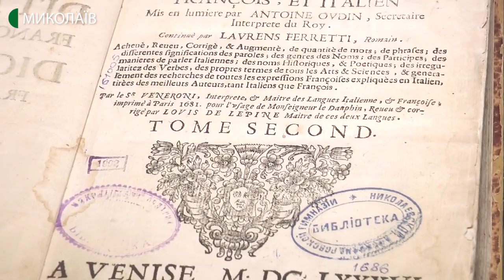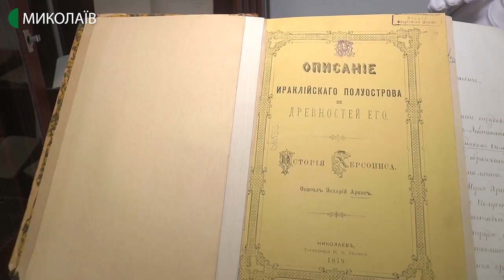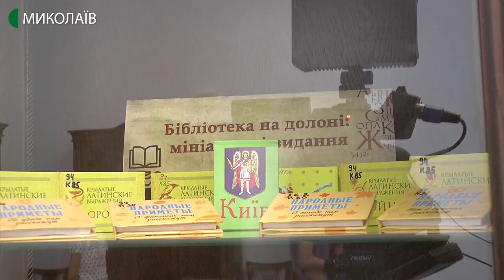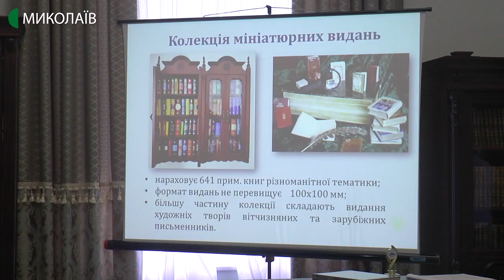У Миколаєві відкрили музей книг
Дві тисячі екземплярів унікальних книг та періодичних видань – перша експозиція новоствореного музею книг. Його відкриття відбулося на базі Миколаївської обласної універсальної наукової бібліотеки.